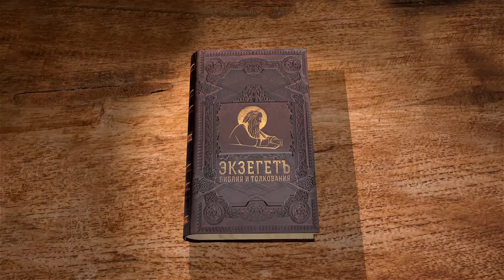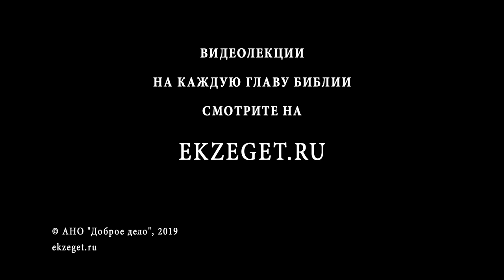Книга пророка Иеремии. Глава 5. Иеромонах Никодим (Шматько). Библия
Библейскую книгу пророка Иеремии читает и комментирует иеромонах Николим (Шматько). Иеремия - один из четырех великих ветхозаветных пророков. 23 года он пророчествовал, обличая иудеев за отступление от веры в Истинного Бога и поклонение идолам. Он предрекал им бедствия и разрушительную войну. Люди отвечали ему насмешками, ругательствами и даже покушались его убить.